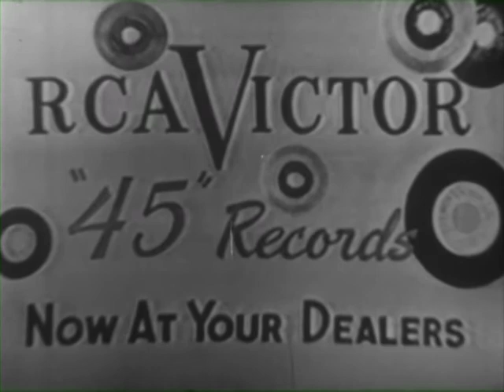Kukla, Fran and Ollie - Kukla and Ollie Lose Voices - February 27, 1950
Fran calls the troupe onstage for her Western Pageant but no one appears. She sings "Sunny Disposish" (Philip Charig, Ira Gershwin) to fill time, and then finds that the Kuklapolitans have all come back from their weekend trip with laryngitis - so they communicate with cue cards. Kukla and Fletcher play their Concerto for Xylophone and Piano (Chopsticks) and swing dance, and Kukla and Ollie listen to a full side of an RCA Little Nipper record called "The Lore of the West" starring Roy Rogers and Gabby Hayes.  Fran sings "It's So Peaceful in the Country" (Alec Wilder).